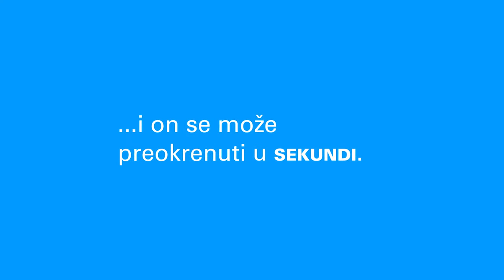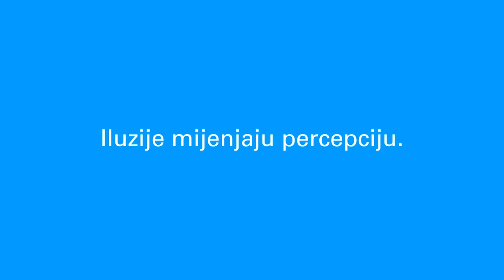Švicarska Muzej Realnosti